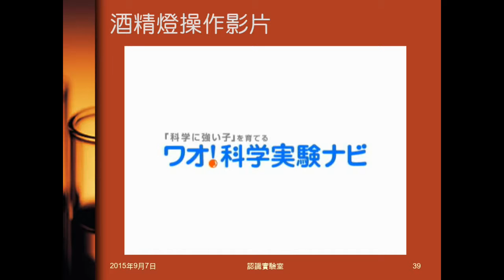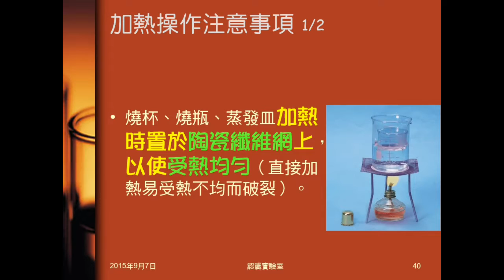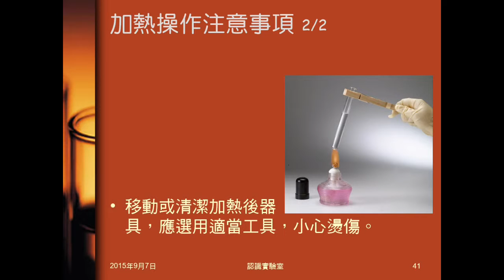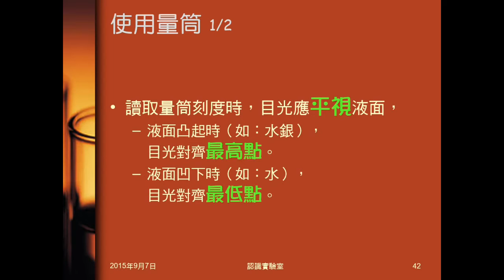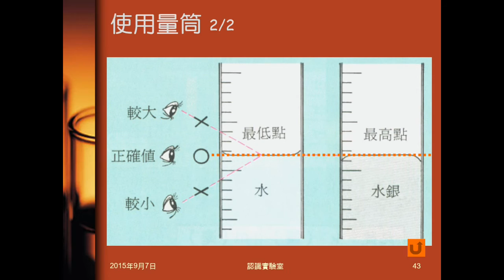104學年國二理化＿緒論05：加熱操作注意事項、使用量筒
說月加熱操作注意事項，何者不可加熱，何者要間接加熱，如何間接，為什麼？何者可以直接加熱。試管加熱注意事項。說明如何使用量筒。